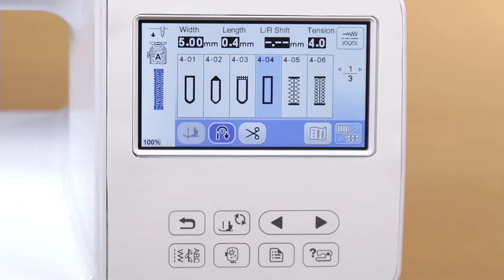[BrotherSupportSewing] Buttonhole sewing / ボタンホールを作る（ボタン穴かがり）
ブラザー 家庭用ミシン

Let's take a look at buttonhole sewing.
ボタンホールを作るときの手順についてご紹介します。

[Related Models]
888-G00/G02/G04/G05/G06/G10/G12/G30/G32/G34

[対象シリーズ]
EMG03・EMG07・EMG13・EMG33シリーズ

ブラザーのサポートサイトでは、製品に関するサポート情報を掲載しております。